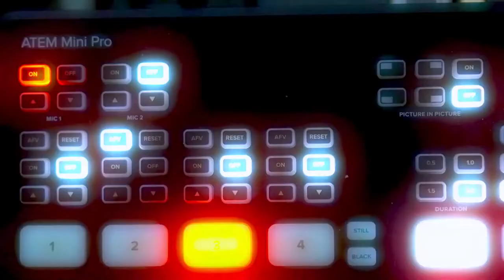فنان الملحون بامتياز سعيد المفتاحي في دردشة مع جريدة اصوات.